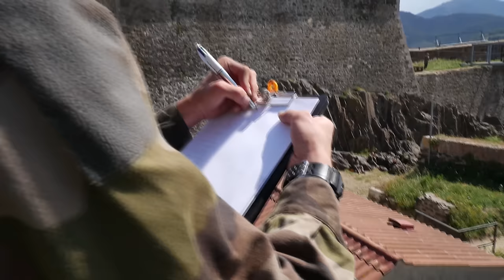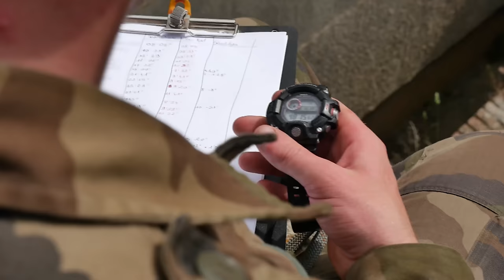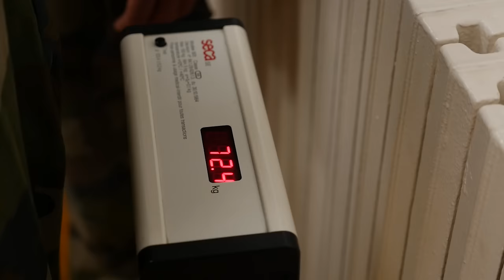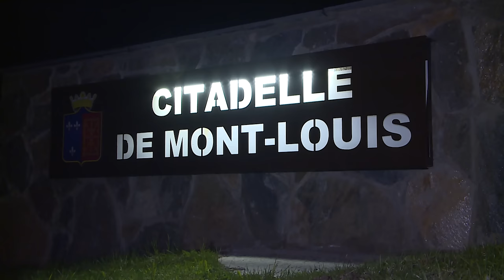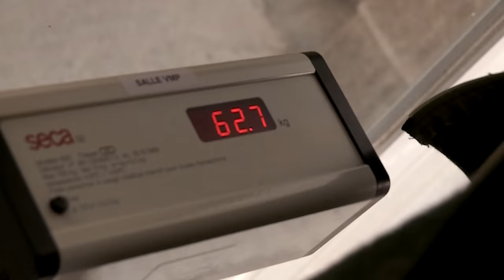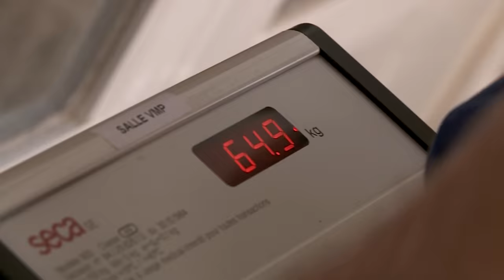Stages Commando : comment repousser ses limites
A Collioure, au CNEC (Centre National d’Entrainement Commando), les militaires du 1ᵉʳ régiment d’infanterie de marine suivent un stage d’aguerrissement. Des épreuves qui vont mettre à rude épreuve leur force et leur détermination.